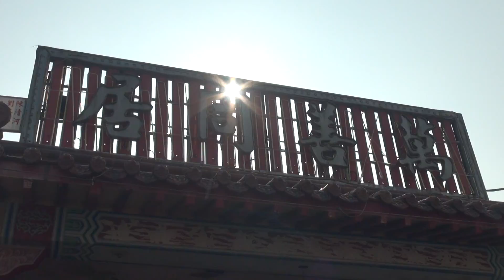塭港萬善同居廟陳主帥聖誕出巡平安遶境片頭